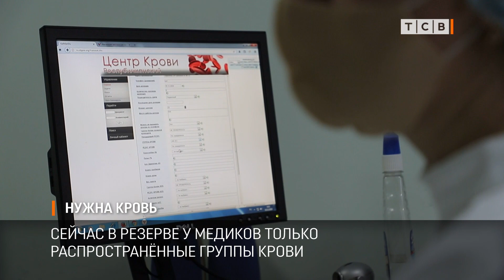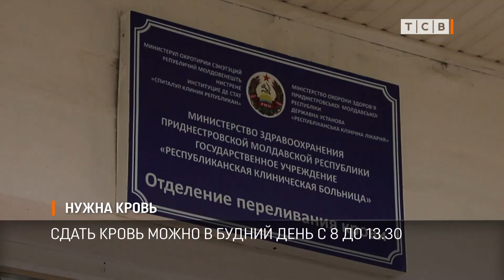Нужна кровь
Из-за пандемии с запасами крови неоднозначная ситуация. В резерве сейчас только распространённые группы крови. А редких не хватает.